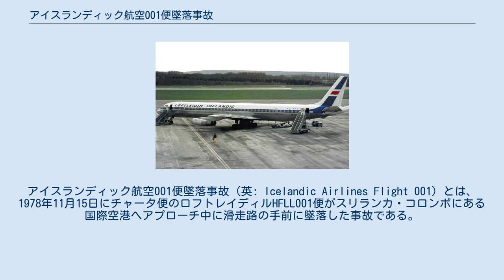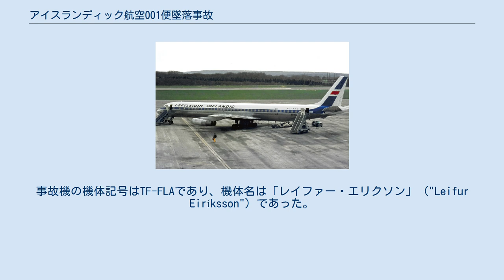アイスランディック航空001便墜落事故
西部州_(スリランカ)
アイスランディック航空001便墜落事故（英: Icelandic Airlines Flight 001）とは、1978年11月15日にチャータ便のロフトレイディルHFLL001便がスリランカ・コロンボにある国際空港へアプローチ中に滑走路の手前に墜落した事故である。
このダグラス DC-8の墜落により乗客乗員262人全員のうち、13人のアイスランド人の乗員のうち8人、5人の予備の乗員、および南ボルネオからの170人（大半はインドネシア人）のムスリム巡礼者が死亡した。
スリランカ当局による公式報告書は考えられる事故原因としてアプローチ手順に従わなかった乗員の失敗を挙げた。
しかし、アメリカおよびアイスランド当局は空港の欠陥機器と航空交通管制ミスが事故原因であると公式に主張した。
この事故はアイスランドの航空史においてはるかに最悪な事故であり、スリランカの航空においては4年前に発生したマーティンエアー138便墜落事故に次いで最悪な事故である。
 同便はサウジアラビアのジッダを出発しインドネシアのスラバヤへ向かう途中であった。
同便は途中で燃料補給および乗員の交代のためにコロンボ-バンダラナイケ国際空港へ着陸することになっていた。
雷雨がこの地域にあり、ウインドシアが問題であった。
 事故機はメッカ巡礼用の運航 (Hajj operations) のためにチャーターされたDC-8であった。
事故機の機体記号はTF-FLAであり、機体名は「レイファー・エリクソン」 ("Leifur Eiríksson") であった。